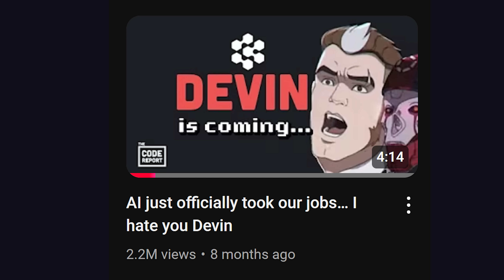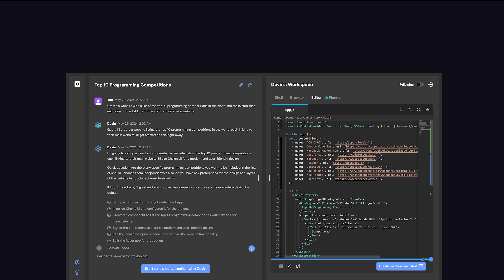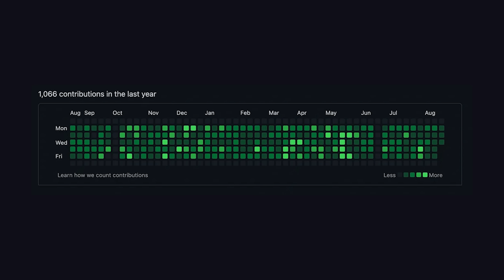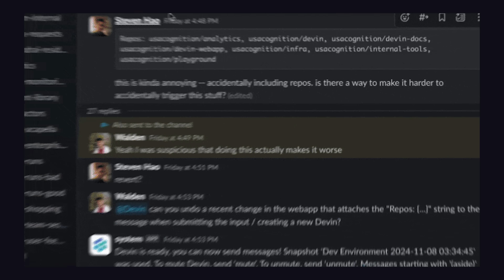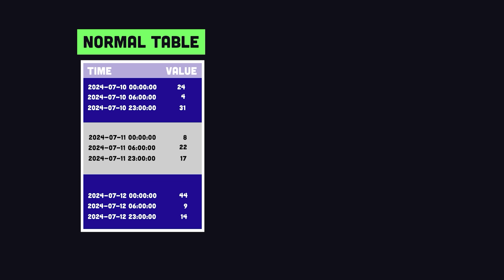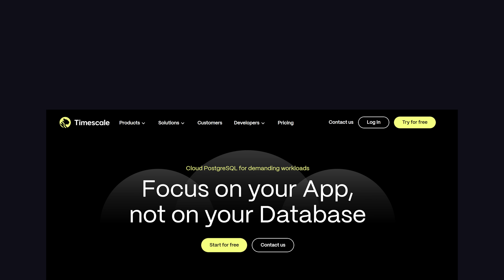Devin just came to take your software job… will code for $8/hr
Let's take a first look at Devin AI, the hyped up AI software engineer that will write code for $500 per month. In addition, we look at other recently advancement in the machine learning space including OpenAI Sora, Google Gemini 2.0, and more.

🔗 Resources

🔖 Topics Covered

- What is Devin AI?
- Devin AI review
- Latest updates in artificial intelligence
- Will AI replace programmers?
- Best AI coding tools